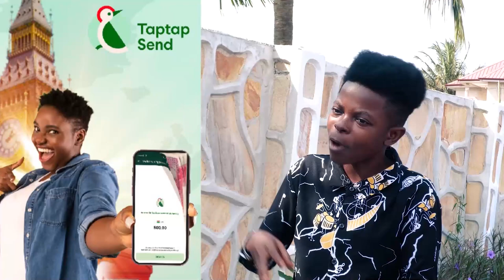Rev. Lawrence Tetteh to take Kwaku Annan on - Sends warning to journalists spreading false news